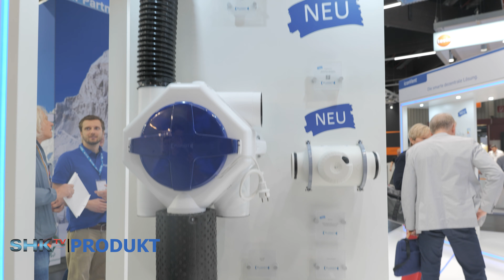Pluggit - Zentrales Abluftsystem | SHK-TV Produkt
Der PluggExVent DHU regelt durch seinen eingebauten Feuchtesensor die Luftmenge in Abhängigkeit von der Feuchtigkeit – die Ablufteinheit sorgt für eine permanente Lufterneuerung in Wohngebäuden. Mit einer Entlüftungsleistung von bis zu 350 m³/h ist der PluggExVent DHU in der Lage, die meisten Häuser und Wohnungen effizient zu entlüften. Durch den Verzicht auf eine Wärmerückgewinnung bietet das Gerät eine deutlich preiswertere Lüftungslösung für Neubauten und Sanierungen.

Geschäftsführung: Nikolaus Klein